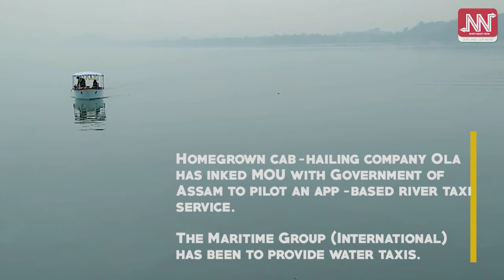The pre-launch of the first river taxi on Brahmaputra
The pre-launch of the first river taxi which would ply on Brahmaputra took place at Lachit Ghat, Machkhowa on Tuesday.